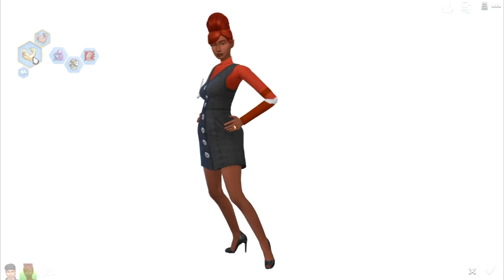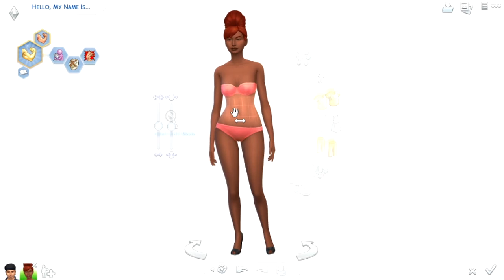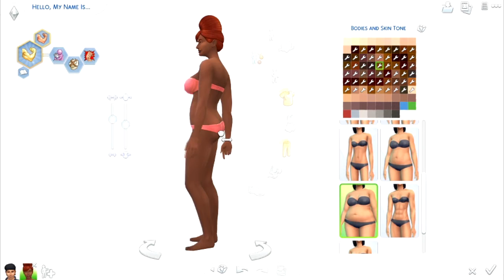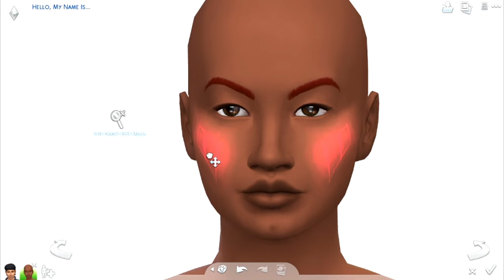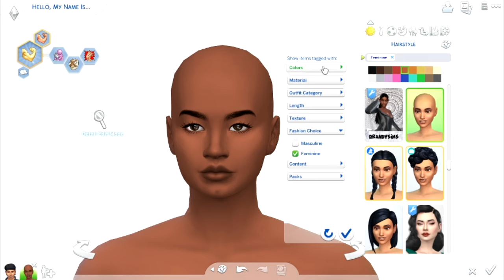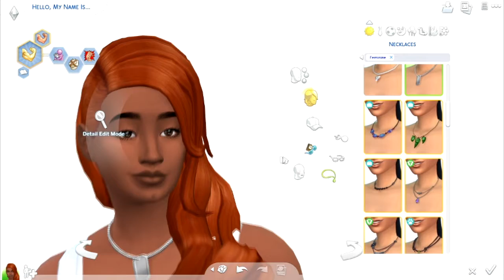Aige in CAS | Using the Story Feature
I forgot to add music :/ - just play your own while you watch lol